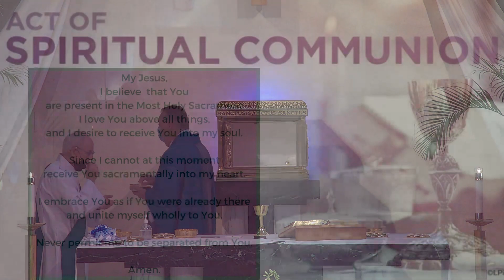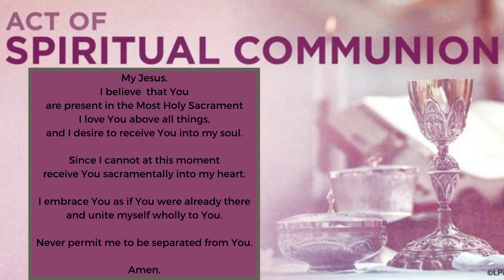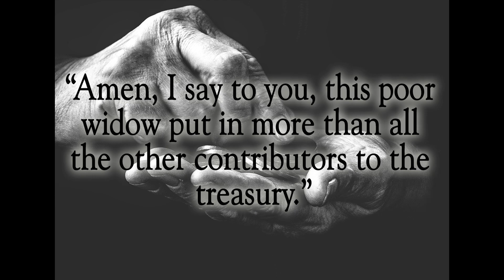Mass From St Patrick Catholic Church ~32nd Sunday in Ordinary Time~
9:30am mass November 7th